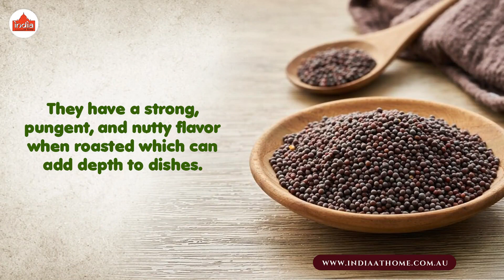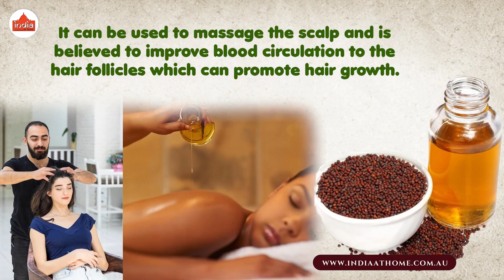The Uses of Black Mustard Seed | India At Home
Black Mustard Seeds are now available at all India at Home stores.